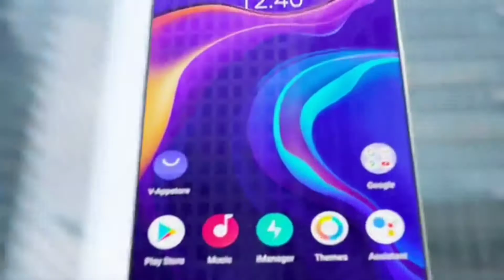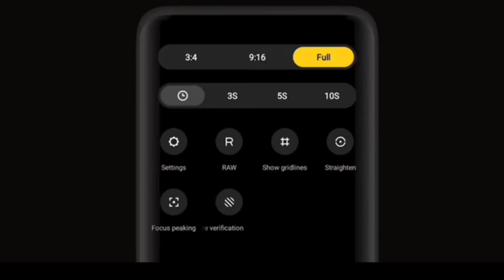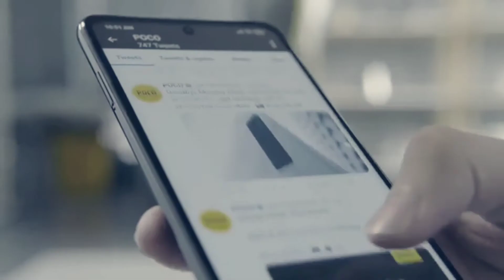Vivo V23 Pro || 108 MP OIS Quard Camera .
Vivo V23 Pro Unboxing & First Impression 🔥What!? This Smartphone... New vivo phone

vivo v23 pro video wali sarkar

vivo v23 pro Camra

vivo y33s

vivo drone camera phone

New Vivo V23 pro

2 . oppo reno 9 pro 5g panda glass

3.  oppo reno 9  pro 5g water test

4.  samsung reno 9 Camea zoom test

5 . samsung reno 9  pro zoom test plan

6 . oppo reno 9  pro 5g unboxing

7 . oppo reno 9  pro 5g camera test

8 . oppo reno 9 pro 5g price in bangladesh

9 . oppo reno 9 pro 5g internet speed test

10 . oppo reno 9  pro 5g settings

11 . oppo reno 9  pro price in pakistan

12 . oppo reno 9  pro price in pakistan pubg test

13 .  oppo reno 9  vs samsung  S24  Ultra
14  oppo reno 9  vs  samsung S24 Ultra Pro
15 oppo reno 9  vs Samsung S24 Ultra Camera
16 . oppo reno 12vs Samsung S24 Ultra pro max
17 oppo reno 9  vs Samsung S24 Ultra key Price
18 oppo reno 11 vs Samsung S24 ultra
19  oppo reno 11 pro Vs  vs iphoultra unboxing
21 . oppo  reno 7  camera test
22 . oppo reno 11 pro  mobile price
23 . oppo reno 9   pro max
24 . oppo reno 9  pro
25 . oppo reno 11pro night photography
26 . oppo reno 11 pro  vs iphone 15 pro max
27 oppo reno 8 pro  zoom test
28 . oppo reno 11 pro  zoom test sun
29 . S ultra features
30 .oppo reno 9   features in hindi
31 . latest oppo mobile phone 2023
20 . latest oppo  mobile phone 2023 under 40000

oppo reno 11series
sam sungs 23ultra
oppo reno 11pro5g
opporeno 11f
samsung Samsung
oppo reno 11series
vivo Y100

oppo reno 11 vs redmi note 13 pro plus
oppo reno  review in hindi
oppo reno 11 lite 5g review in hindi
oppo reno 11 review in banglades
oppo reno 11 vs oppo reno 10
oppo reno 9 vs oppo reno 11 camera test
oppo reno 11  pro features indisplayovivo v30 pro all features
11pro

oppo F 27 Pro Plus
oppo f27 pro plus camera test zoom
oppo reno 12 pro 5g camera test
oppo f27 pro plus camera photo
oppo f27 pro plus camera test iphone 14 pro max

oppo f21 pro price in pakistan